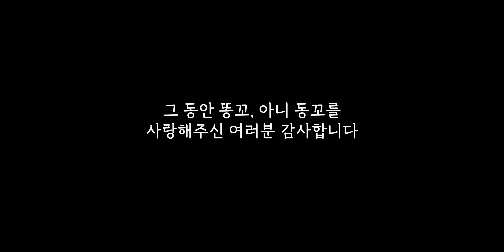최종선택 [ 동네꼬마 마지막 화 ]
나 이제 마음의 결정을 했어
동꼬야 똥꼬야 똥꾸녕이야 누구야
내가 좋아하는 사람은 ... !

🎵Track : 너한입 나한입_You One Bite, Me One Bite
🎵Track : Bye
🎵Track : 나는야 장난꾸러기 _ I am a mischievous girl
🎵Track : 조별과제_Group Project
🎵Track : Calm Emotion
🎵Track : 참나 어이가없어서_Hah, seriously
🎵Track : 그때의 우리 _ 두번째 이야기_ The Second Story
🎵Track : 꾸러기 표정_Prank Boy
🎵Track :  Could I Love You
🎵Track :  Sometimes Love

1.Marshmellow (Prod. by Lukrembo)